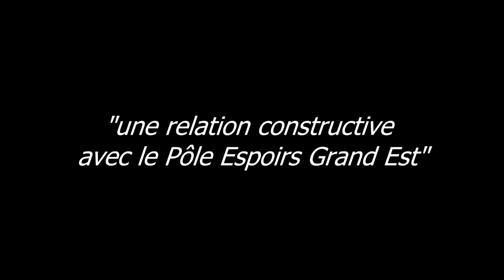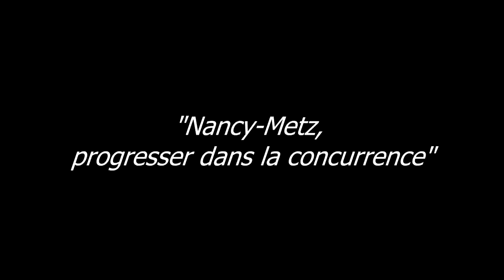Formation des jeunes : la complémentarité ASNL/Pôle Espoirs Grand Est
La stratégie de l'ASNL en matière de formation par Sébastien Hanriot-directeur du centre de formation et entraîneur de la catégorie U17